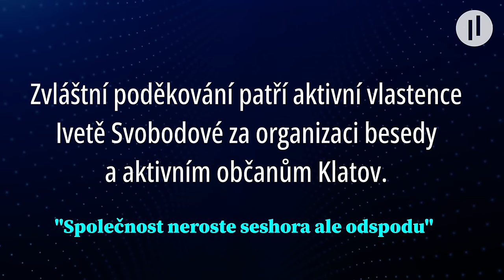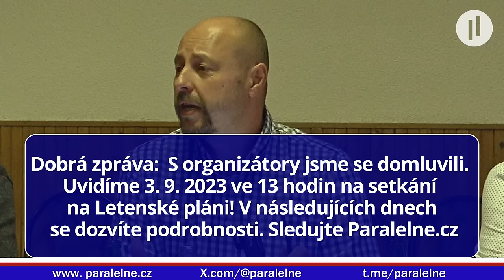Jiří Havel a Martin Koller - Co udělat pro změnu systému a jak být připraveni na budoucí období?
Spojujme lidi, ne strany. Mnozí lidé jsou frustrovaní z toho kam to vede naše vláda a ještě více z toho, že se lidé proti ní nedokážou spojit. Je tomu tak proto, že politici mají mnohdy jiné zájmy než ti, od kterých chtějí mandát. Zároveň hraje mnohdy svojí roli ego šéfů mnoha pidi-straniček, které mají pocit velké důležitosti a přitom by svůj stranický sjezd mohli pořádat v sušárně paneláku.

Jak se spojit a co udělat pro docílení změn? Hlavně je potřeba začít takzvaně "odspodu". Ale jak?

Konkrétní návrhy a vize padly na besedě s občany 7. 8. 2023 v Klatovech, kam zavítali Jiří Havel a Martin Koller. Na besedě se probraly i praktické kroky k vaší připravenosti na neočekávané události a také jaká pravidla by měl mít budoucí nový systém fungování občanské společnosti.

Měli bychom se také začít vracet k myšlence Evropy národů od Azorských ostrovů až po Sachalin. Velké zeměploše spolupracujících národů s vlastní identitou, žijící v míru a bez vykořisťování.